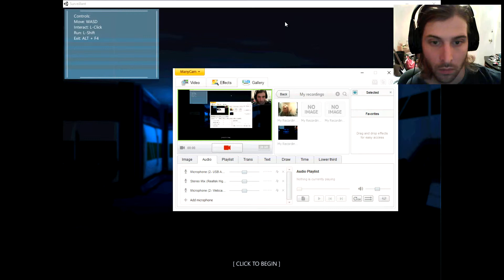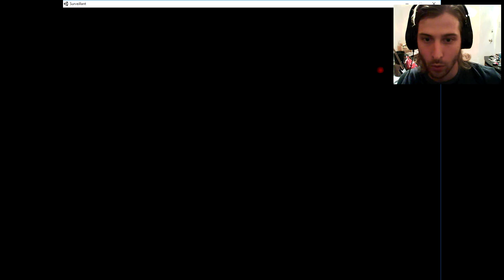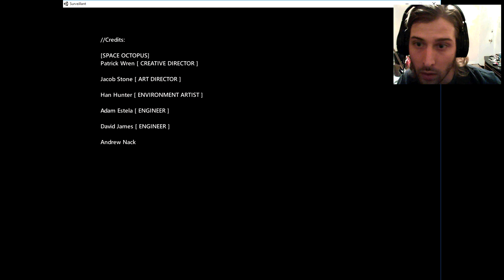Survaillant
Your A Mechanic On A Space Ship. The Ship AI Starts To Kill Every One.